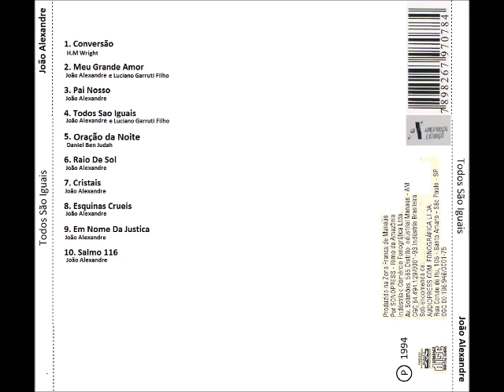João Alexandre 1994 Todos São Iguais Cristais Playback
Cantor: João Alexandre

Álbum: Todos São Iguais

Gravadora: Aliança Produção e Distribuição

Ano: 1994

FICHA TÉCNICA

TODOS SÃO IGUAIS
JOÃO ALEXANDRE

PARTICIPAÇÕES VOCAIS:
João Alexandre
Tirza Rosa Silveira
Simei Menezes
Raquel Melo

PRODUÇÃO MUSICAL, ARRANJOS E ARREGIMENTAÇÃO:
João Alexandre

PROGRAMAÇÃO DE TECLADOS:
João Alexandre

GUITARRA:
João Alexandre

VIOLÃO AÇO E NYLON:
João Alexandre

PARTICIPAÇÃO INSTRUMENTAL:

PERCUSSÃO:
José Henrique Lopes Siqueira

SAXFONE:
Hilquias Alves da Silva

PRODUTOR EXECUTIVO:
Celsinho Gama